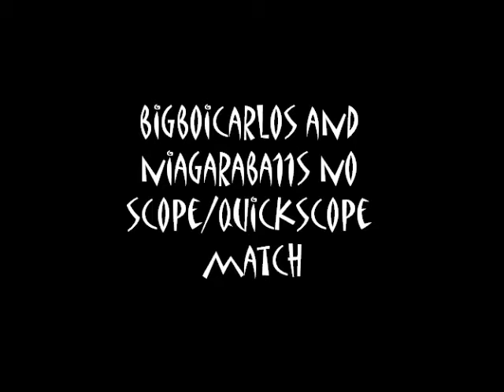bigboicarlos vs niagaraba11s sniper match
sniper match between me and my friend gunner